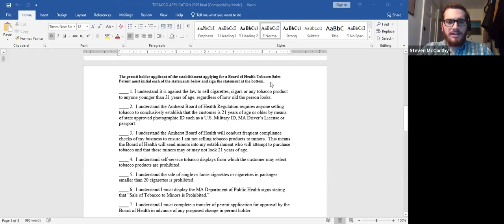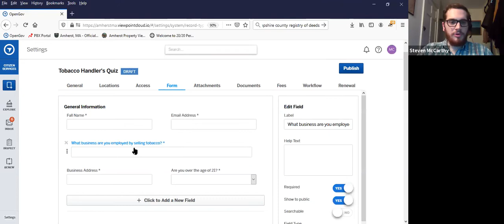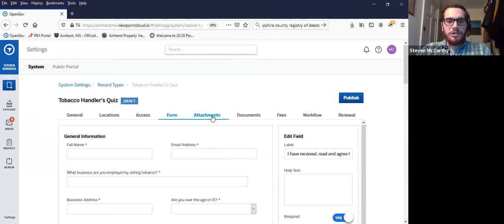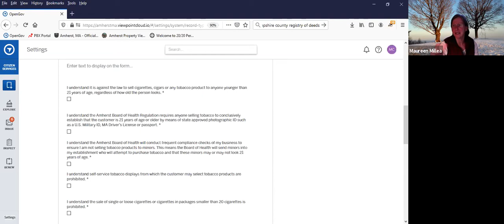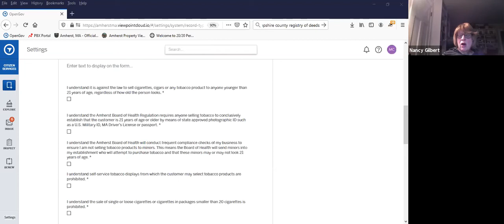Board of Health Mar 11, 2021